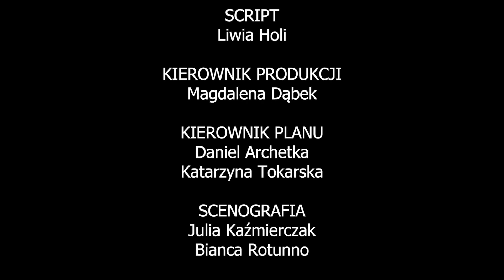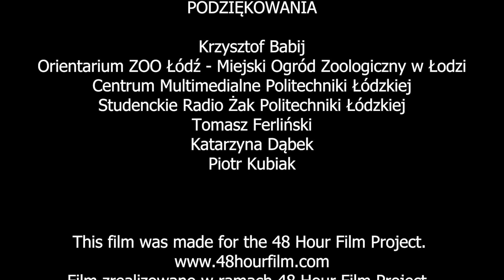Górążacy - Midzoomar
Film konkursowy stworzony podczas 12. edycji 48HFP Warszawa